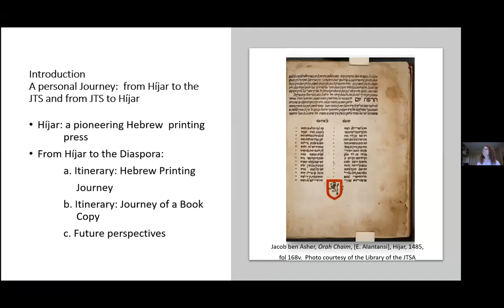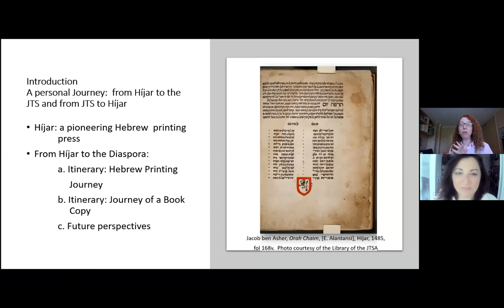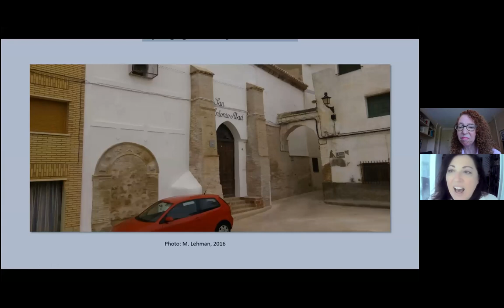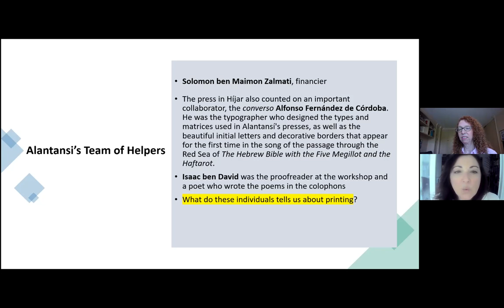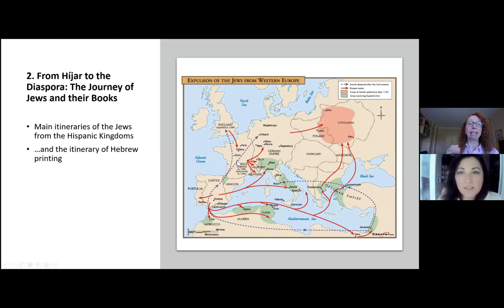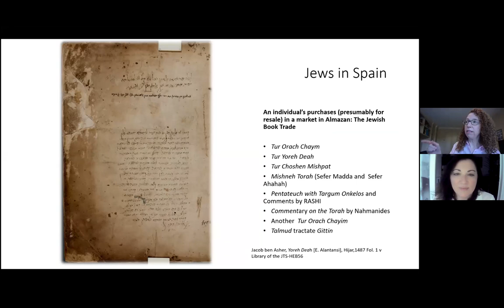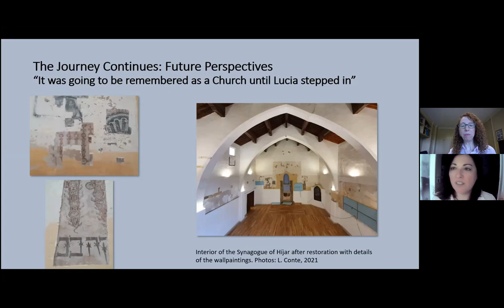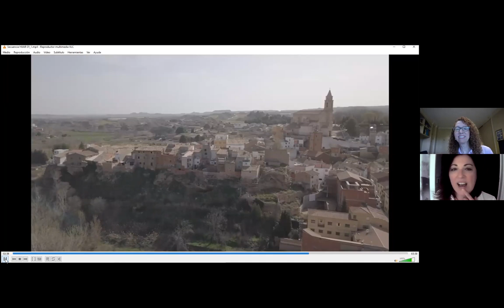A Scholar's Quest to Uncover the History of Her Jewish Community Through the Journey of Its Books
A webinar with Dr. Marjorie Lehman, Professor of Talmud and Rabbinics, JTS, and Dr. Lucia Conte Aguilar, Adjunct Lecturer, Humanities Department, Universitat Pompeu Fabra

Part of our series "A Wandering People: Jewish Journeys, Real and Imagined"

Dr. Marjorie Lehman discusses the Jewish community of Hijar, Spain with scholar Dr. Lucia Conte Aguilar, a Jewish woman who was born there and raised Catholic. Dr. Conte Aguilar speaks about her quest to uncover the rich Jewish history of Hijar. We visit Hijar remotely, see the remains of its synagogue, and discuss its significance as one of the first places where Jewish books were printed. Hear the story of Hijar’s printing press and of the books that the Jews took with them when they left Spain in 1492. View a late 15th century copy of Jacob ben Asher’s legal code, the Tur, printed in Hijar and now housed in the JTS rare book room that has linked Drs. Lehman and Conte Aguilar in a shared personal and scholarly journey.